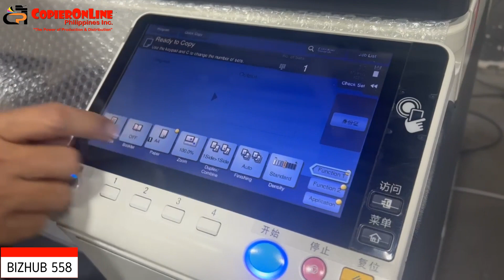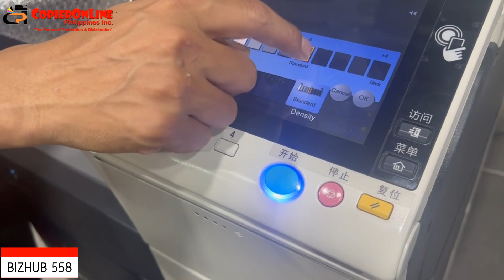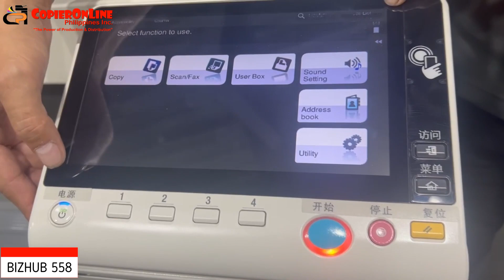REMANUFACTURED BIZHUB 558 INITIAL DEMONSTRATION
Up to 55 ppm print/copy output to keep pace with rising demands
Standard dual scanning at up to 160 originals per minute
Large 9" color display with quick tablet-like touchscreen interface
3rd-party software integration with standard web browser
Built-in Emperon®
 print system, universal printer drivers
Simitri®
 HDE
 polymerized toner for high-resolution imaging
Standard 250 GB HDD for on-board document storage
Meets ISO 15408 and IEEE 2600.1 Security standards*
Standard web browser, 4 GB of memory
Power-saving design with quick recovery from sleep mode
6,650-sheet maximum capacity, tab printing support, carbon-copy printing
Advanced authentication, secure print release, remote firmware updates
Multiple bypass tray and detachable paper feed trays improve paper handling
Finishing options for 80-page booklet-making, up to 100-sheet stapling
Option for 2/3-hole punch, tri-fold, 2-fold, post-insertion and more
Downloadable apps to help you work faster and smarter
Multiple i-Options to suit the needs of your workflow
EPEAT Gold-certified, low power consumption to cut costs
Mobile printing support (AirPrint, Google Cloud Print Classic, NFC)